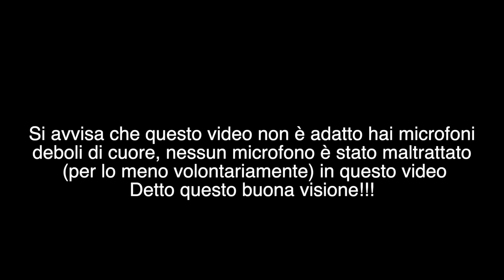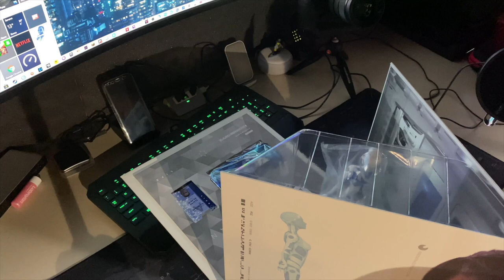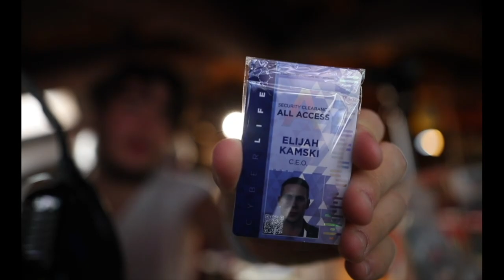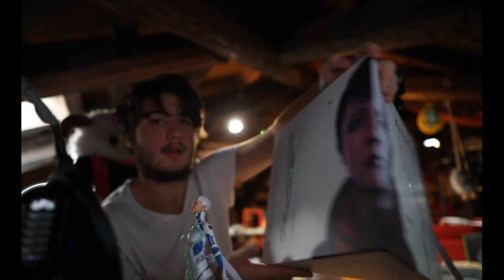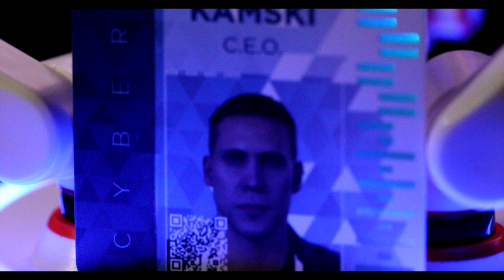Unboxing DetroitBecome Human Collector Edition 773/2500